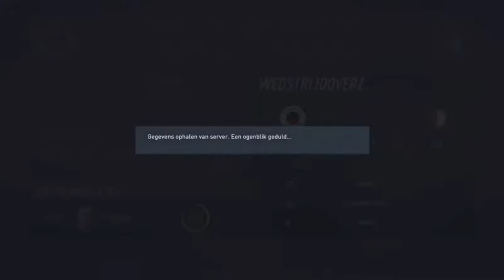SPELEN TEGEN FEYENOORD! FIFA 23 WESLEY'S EXCELSIOR SPELERS CAREER MODE #6 (NEDERLANDS COMMENTAAR)